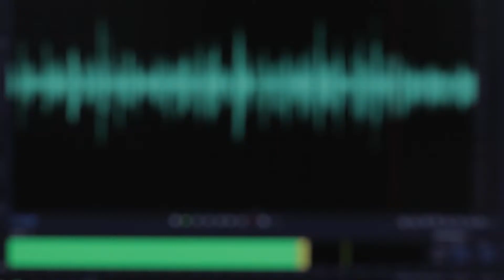The Bias Buzz Podcast: Issues w/North Korea?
What is happening with our relations with North Korea and Syria? What will the Turkish referendum mean for Turkey?